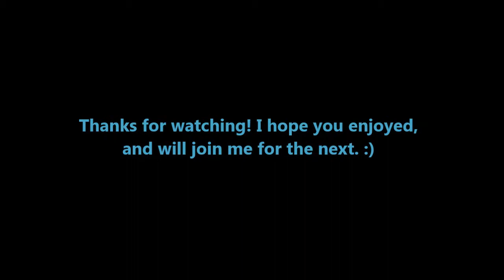From The Depths Let's Play Season 3 EP41 - Plowing Through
In season 3 of my Let's Play of From The Depths I will be using primarily community-submitted designs and using our powerful fleets to conquer the world of Neter!

To submit vehicles for me to use in this campaign, either make a forum post in the thread for this Let's Play with the file attached, or send the file to this email
Please include some information about the vehicle so I know what I'm working with. :)

From the Depths is a game in which you build devastating war machines using a voxel based building system. You can create customized cannons and missiles.
Battle with your friends online in the online co-op mode or conquer the world in the strategic single player campaign and story modes.